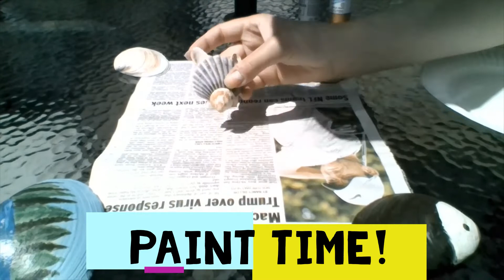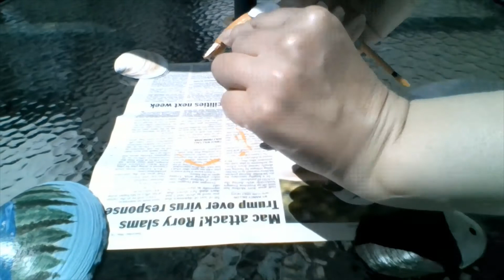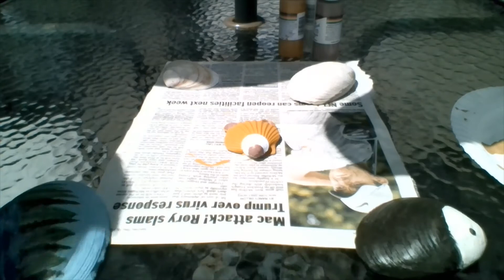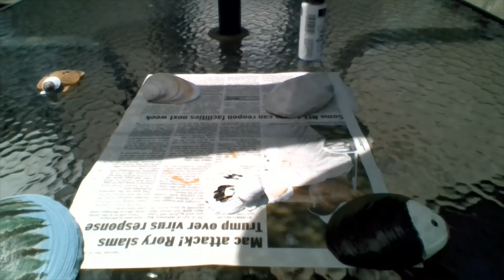ITPL Crafts - Seashell Animals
Learn how to make adorable seashell animals using super glue, seashells and paint! What you'll need:
- Paint
- Shells
- Super Glue
- Sharpies